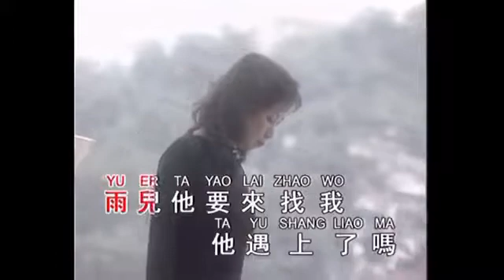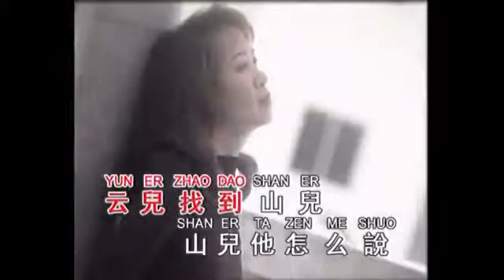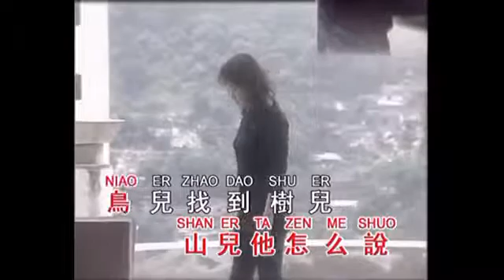林淑容 誰来找我